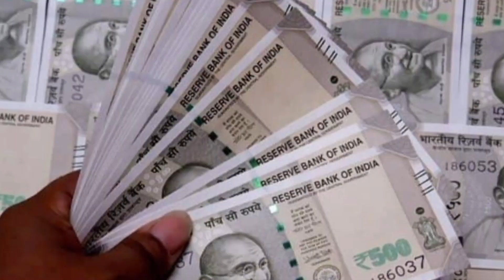Paid monetization right or wrong 💯 Solution l Youtube Channel Paid Monetization Right ✅️ Or Worg....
Your Queries-:
Paid Monetization right or wrong
what is the best for you tube Channel Monetization
Paid Monetization kare or nahi
Paid Monetization salutation
best solution for Monetization
Youtube channel Paid Monetization Right  ✅️ Or Worg